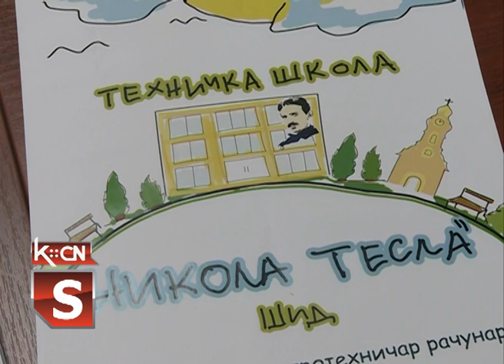Upis u TŠ Nikola Tesla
Danas je u svim srednjim školama u Srbiji organizovan drugi dan prvog upisnog kruga, pa tako i u Šidu, u dve srednje škole,  Gimnaziji „Sava Šumanović“ i  Tehničkoj školi „Nikola Tesla“.Većina učenika je obavila upis u ova dva dana a za one koji to još nisu učinili iz nekog razloga, postoji i drugi upisni krug u četvrtak 11. jula od 8 do 15 časova.